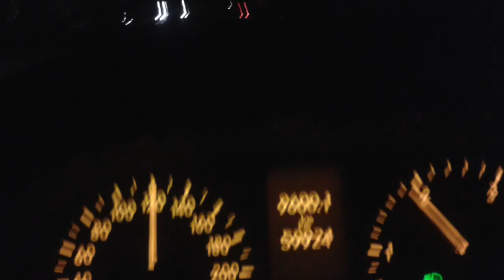TEMPIO ZOOM NUAW NAW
TEMPIO ZOOM
NEW underground
TRap italiano
Track by djCORTEZ